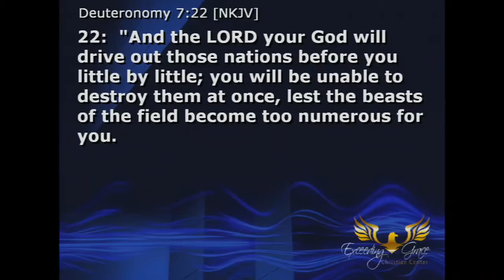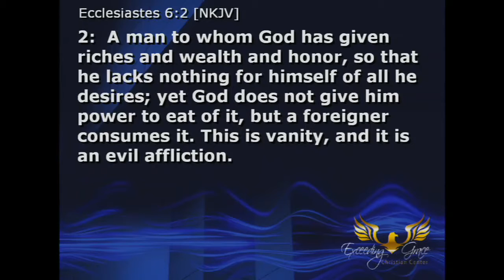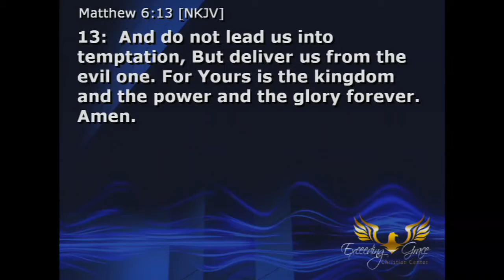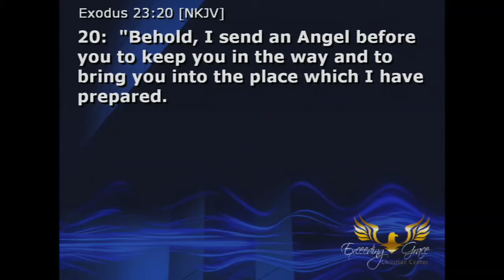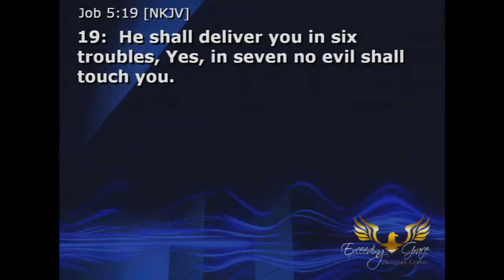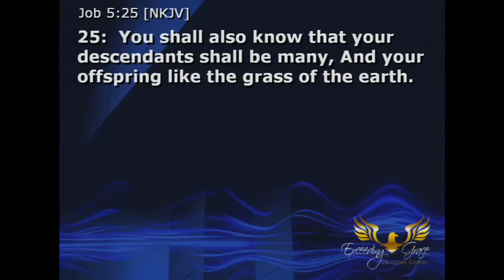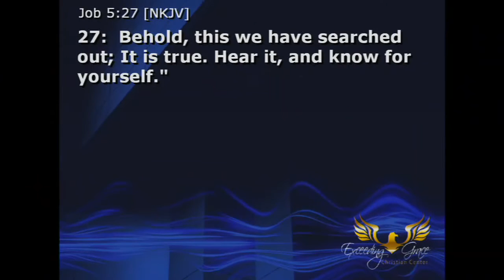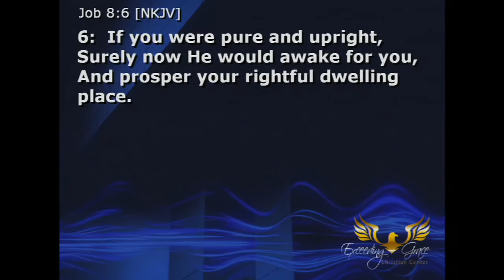Prosperity Progression - Part 2: Deliver Us From Evil (Pt. 2)